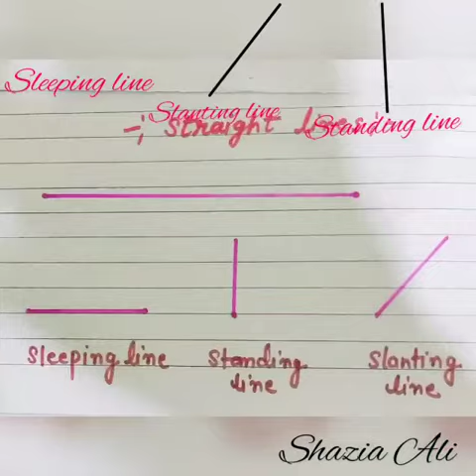Lines activity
Video from Shazia Ali